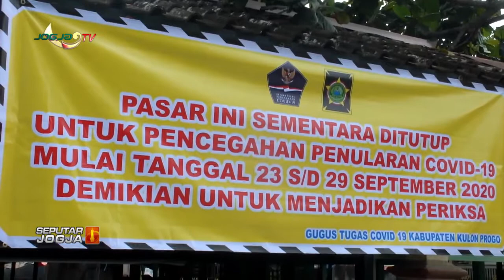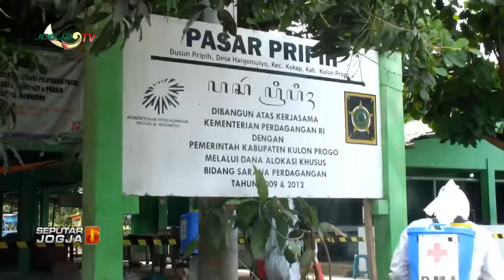6 PEDAGANG POSITIF, PASAR PRIPIH DITUTUP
Jogja tv - Kabar Berita Hari Ini seputar Jogja -  6 PEDAGANG POSITIF, PASAR PRIPIH DITUTUP

1. Berita Seputar Jogja, Senin - Minggu,   : Pukul 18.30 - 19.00 WIB.
2. Klinong-Klinong Campursari    : Kamis 19.30 WIB
3. Bincang Hari Ini
4. Dokter Kita